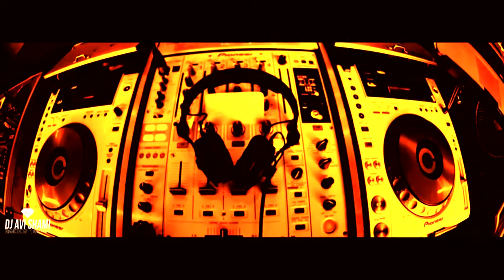די ג'י אבי שמי מרדיוס 100FM לתחונה _של_פעם_בחיים !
רוצים חתונה של פעם בחיים ?
בואו לכוס קפה עם אבי שמי !